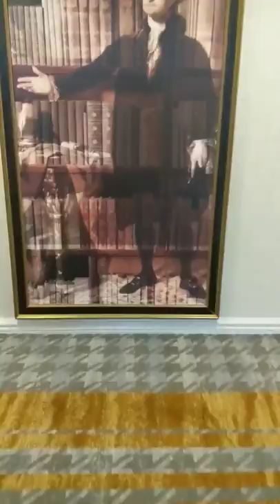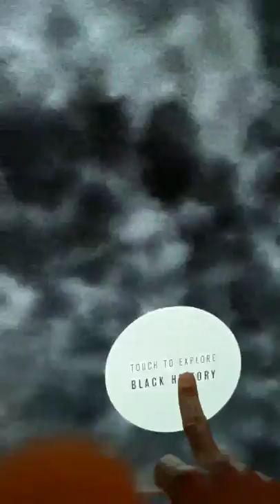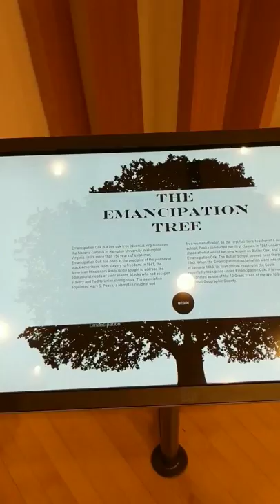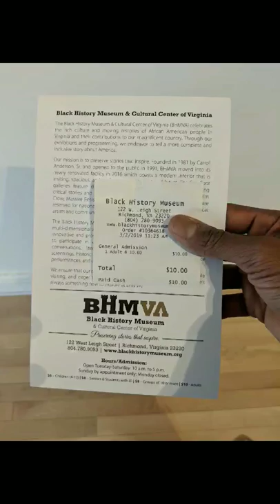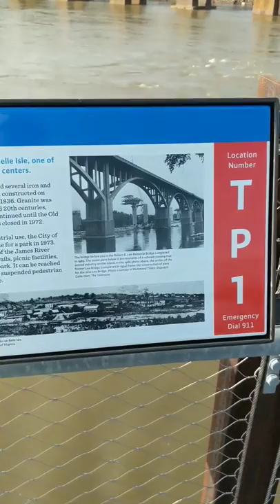James River Park/Black History Museum Vlog 1